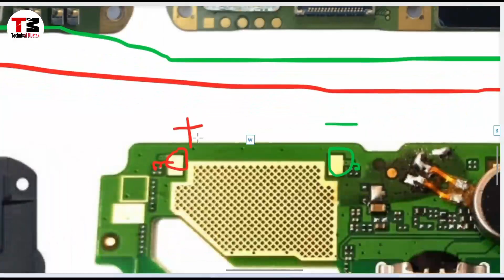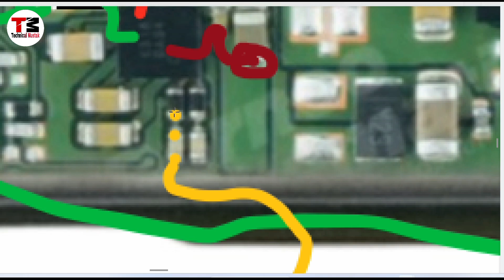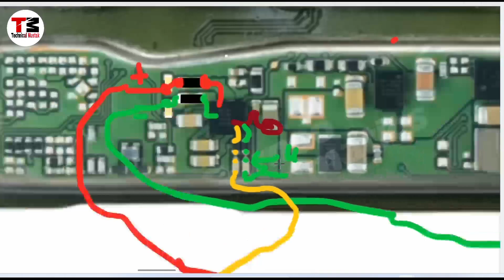Vivo Y91i Low Sound Solution || Y91c Slow Sound Problem Solution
Vivo y91 low sound
Vivo y91 slow sound problem
Vivo y91 sound problem